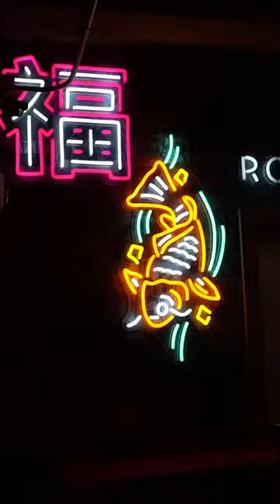Good Fortune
Good Fortune in St. Pete serves up amazing drinks and Asian dishes! The design is amazing and they even have a karaoke room! Try some of their delicious sushi as well.